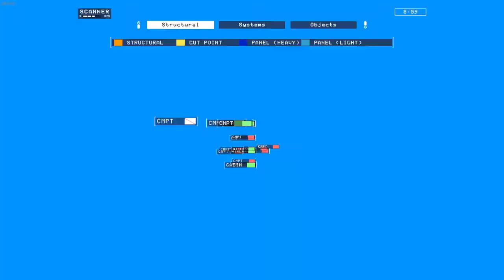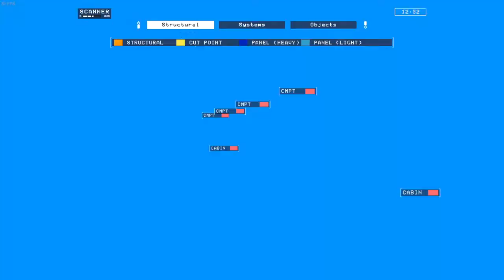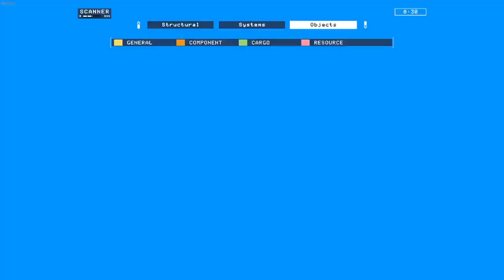Hardspace Shipbreaker: Slowly salvaging a Javelin Heavy Cargo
This is me salvaging a Heavy Cargo Javelin.

Timestamps:
00:00 Shift 1
15:04 Shift 1 Endscreen
15:29 Shift 2
30:35 Shift 2 Endscreen
32:06 Shift 3
45:34 Shift 3 Endscreen
46:10 Shift 4
1:01:29 Shift 4 Endscreen
1:02:03 Shift 5
1:15:32 Shift 5 Endscreen
1:15:51 Shift 6
1:30:30 Shift 6 Endscreen